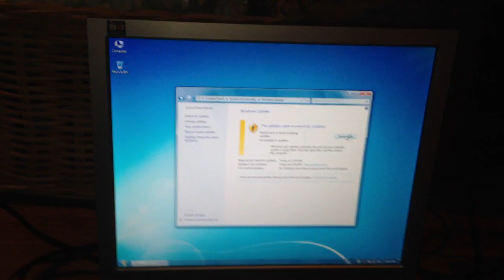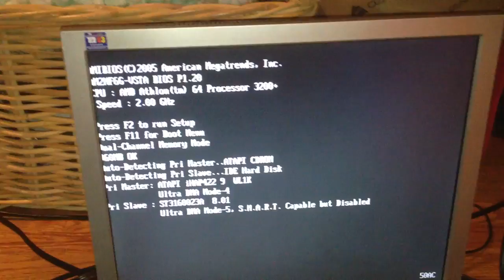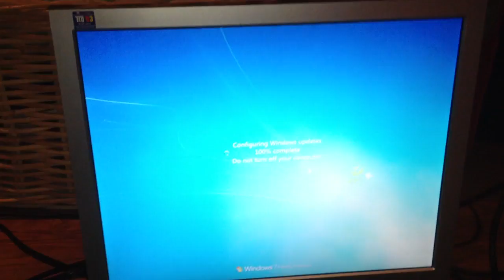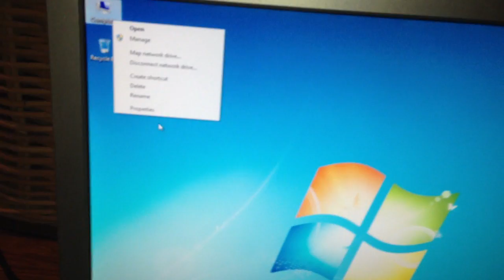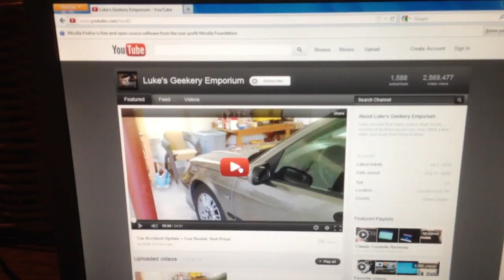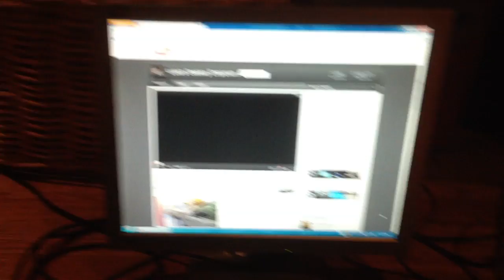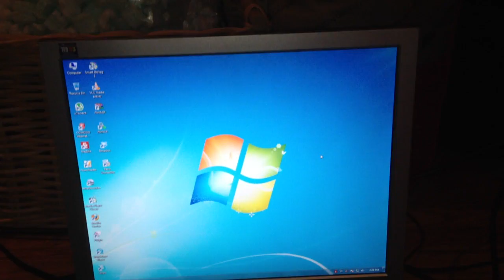Workshop Computer 7-7-2012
so i decided to turn that asrock AMD board into my workshop computer. turns out SATA does work, but the cable that was being used was bad. I TROUBLESHOOT SO WELL GUYS! LOLOL. the drive itself is bad too, so it's a mess. but the computer is still usable, and that AMD Athlon 64 3200+ packs quite a punch for a single core. i'm happy with it. i also replaced the heatsink with one that doesn't warp the motherboard, so that's good too!